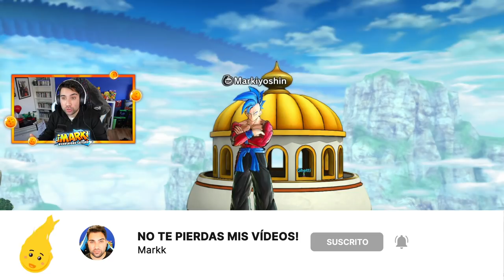2022 y el Futuro de Dragon Ball Xenoverse 2